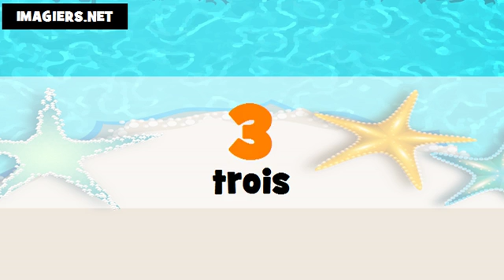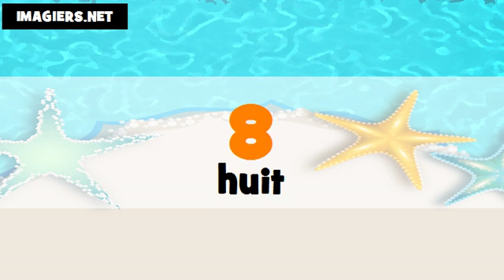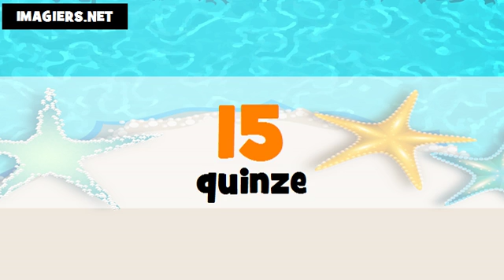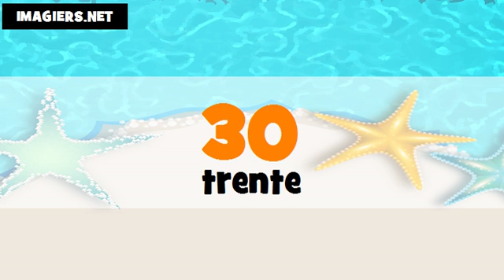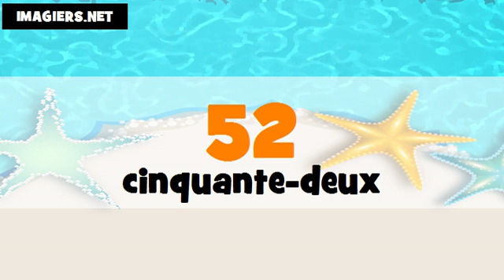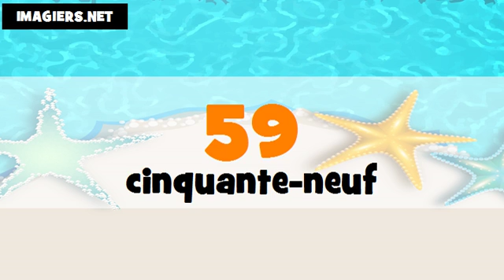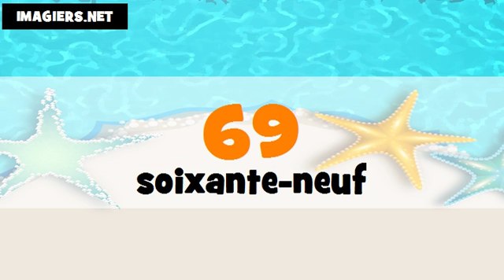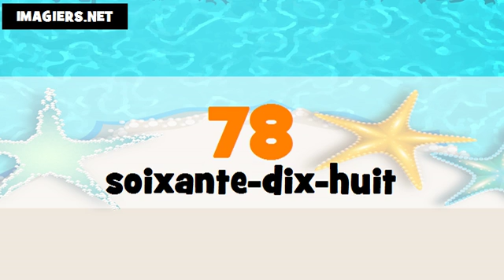I numeri francesi # Da 1 a 100